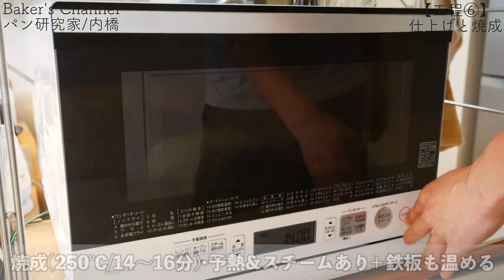【抹茶パン】ほろ苦さと甘味のバランスが最高な「チョコとナッツの抹茶リュスティック」の作り方。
こんにちは、パン研究家の内橋です。

本日のレシピは、捏ねずに作る「チョコナッツ・抹茶リュスティック」です。
麦と抹茶の芳醇な香りを堪能できる素朴な生地にチョコとカシューナッツを合わせました。
シンプルな組み合わせですが、全体のバランスを考えに考えた自信のレシピです!!
一口食べて自然に「あぁ、美味しい」と声が出るようなパンを目指しました。

【動画もくじ】
0:00 はじまり
0:05 挨拶と概要説明
0:38 工程1(生地作り)
2:07 工程2(パンチ/1回目)
2:43 工程3(パンチ/2回目)
5:06 工程4(パンチ/3回目)
6:20 工程5(分割成形)
7:44 工程6(仕上げと焼成)
8:23 実食と解説

【レシピ/捏ねずにパンチで仕込むストレート法】
・強力粉(春よ恋) 120g
・全粒粉(春よ恋) 30g
・純抹茶 3g
・塩 2.3g
・カシューナッツ(ロースト/砕き/浸水処理) 30g
・キャラメルチョコチップ 15g
・ホワイトチョコチップ 15g
・モルト水 8g
・水 102g

【ベーカーズパーセント】
・強力粉(春よ恋) 80%
・全粒粉(春よ恋) 20%
・純抹茶 2%
・塩 1.5%
・インスタントドライイースト 0.4%
・カシューナッツ(ロースト/砕き/浸水処理) 20%
・キャラメルチョコチップ 10%
・ホワイトチョコチップ 10%
・モルト水 5%
・水 67.5%
合計216.4%

【工程/製造時間3.5〜4時間】
①食材を合わせまとめる→捏ね上げ生地温度は、25〜27℃で一次発酵(30℃/60分)
②パンチ/1回目→二次発酵(30℃/30分)
③パンチ/2回目→三次発酵(30℃/30分)
④パンチ/3回目→生地を休ませる(30℃/20分)
⑤分割成形→最終発酵(25℃/30分or30℃/20分)
⑥仕上げ(化粧粉とクープ)
⑦焼成(250℃/14〜16分前後/予熱&スチームあり＋鉄板温め)

※レシピ作成時、細かい端数は切っている場合がございます。
※ベーカーズパーセントとは、使用小麦量を100%として表記する製パン比率表です。
※モルトパウダーを使用されます際は、「モルト水を省き、浄水量を+2.5%し、モルトパウダーを対粉0.2%添加して下さい。

【チャンネル運営のサポート用リンク】
・TOMIZ(TOPページ)
※チャンネル運営へのご協力をよろしくお願い致します。
　当リンク経由で商品をご購入いただくことでチャンネル運営のサポートとなります。
　尚、購入金額に変動はございません。

【普段使用している使用機材】
・作業台
・キッチンエイド(卓上ミキサー)
・1.5斤型(食パン型)
・石窯ドーム(東芝)
・HIフライパン(アイリスオーヤマ)
・微量測り(タニタ/スケール)
・DMC-G8(パナソニック)
・マフィン型プレート(パール金属)
・蓋付きの生地発酵用タッパーは、100均のセリアさんの商品です。